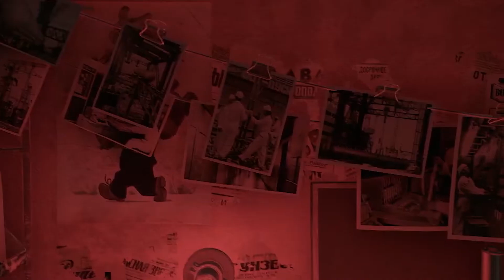Chernobyl - An "Other VR Escape Room Experience" at Arctic Sun VR, Fairbanks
Experience "Chernobyl," an "Other VR Escape Room Experience" at Arctic Sun VR in Fairbanks, Alaska! This immersive 1-hour adventure is perfect for 2-6 players.
Step into the eerie world of the Chernobyl Exclusion Zone. As a team of researchers, you must navigate the abandoned city of Pripyat, solve radiation-related puzzles, and uncover hidden truths about the nuclear disaster. Race against time to complete your mission before your radiation exposure becomes critical.
Difficulty: Medium

Features:
• 1 hour of atmospheric VR escape room action
• Designed for 2-6 players
• Realistic recreation of the Chernobyl Exclusion Zone
• Engaging puzzles blending history and science
• If you finish early, enjoy our premium Arcade VR Stations

Book your VR escape adventure today:
• Location: 1800 Airport Way, Fairbanks, AK 99701

Arctic Sun VR - Fairbanks' premier destination for cutting-edge virtual reality entertainment!